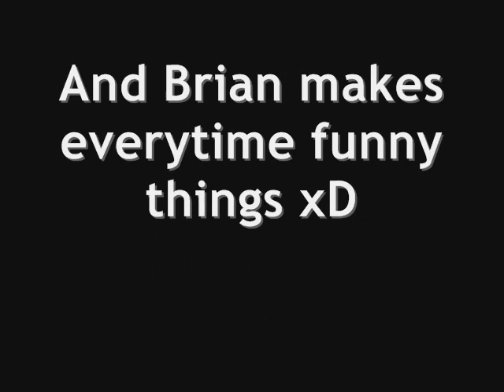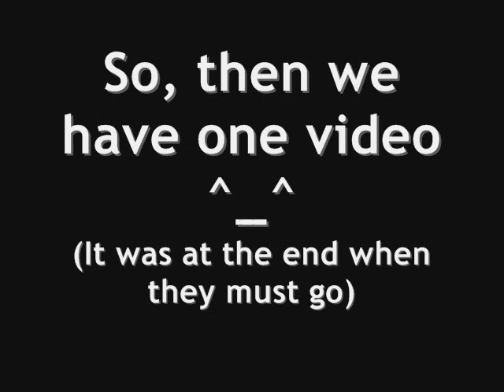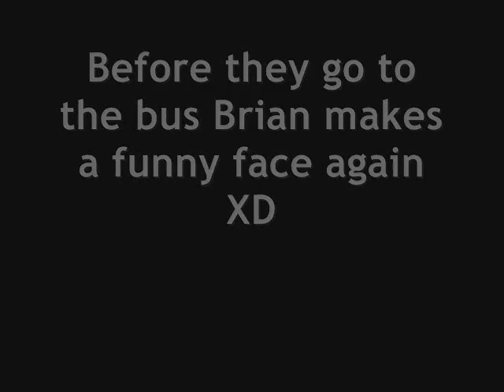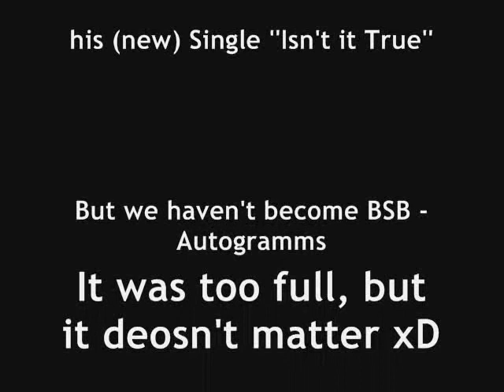*Backstreet Boys* - Autogrammstunde/Signhour in Berlin 6.9.09 @ Alexa HQ *Read Description*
Well, the Backstreet Boys were there and me and my sisters too!
It was very cool there and we had so much fun! :D
Later we saw dante thomas with his new single ''Isn't it True''
from his upcoming album ''Dante Thomas 2009''
The Backstreet are starting in Berlin 23.11
the tour ''this is us''
And Brian makes this day so funny faces he wants to sing but the micro was off xD
THE NEXT DAYS I TRY TO UPLOAD THE VIDEO WITH DANTE THOMAS AT ALEXA BUT NOW I HAVEN'T GOT TIME YET